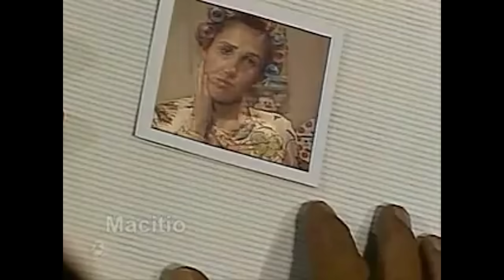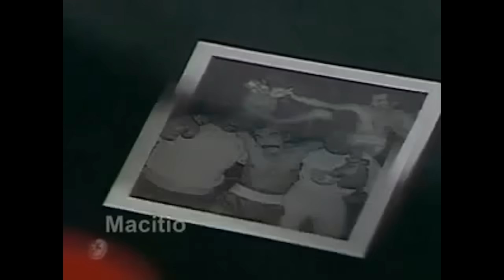EL CHAVO DEL 8 ( Don Ramon se va de la Vecindad 1977 ) episodio2 - 2 de 2